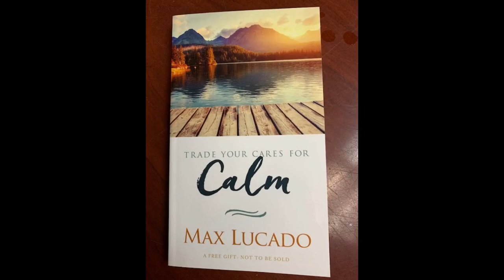Word Of The Day Vol 22 The Good Life by JAGR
Words of reflection and inspiration